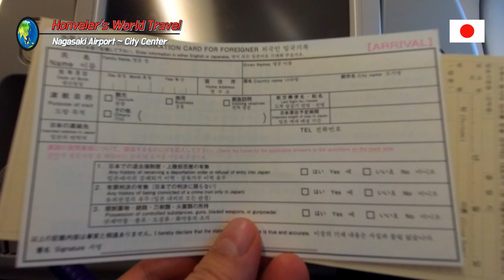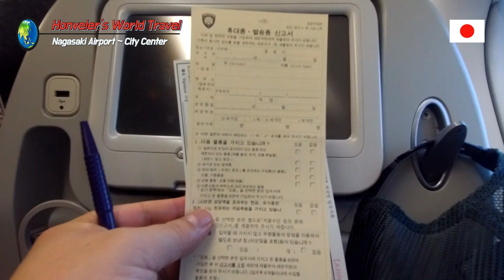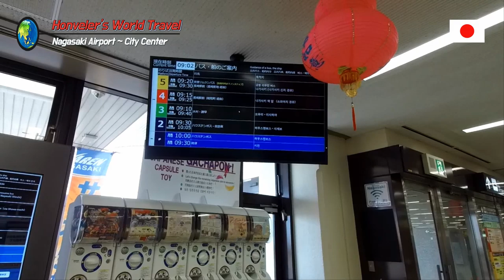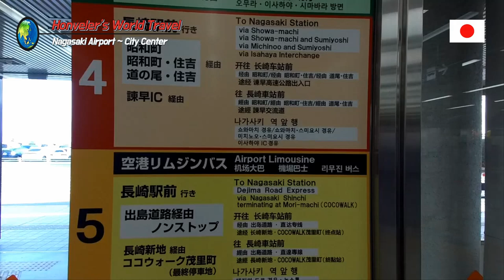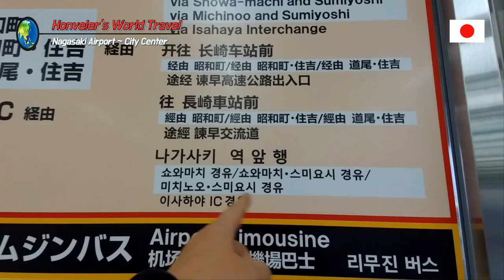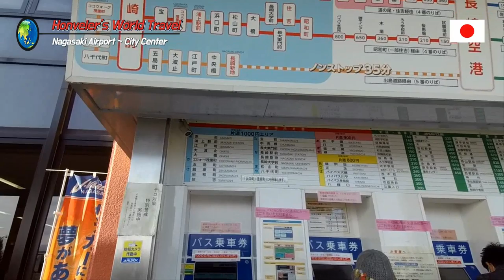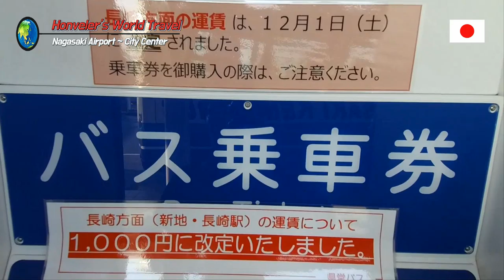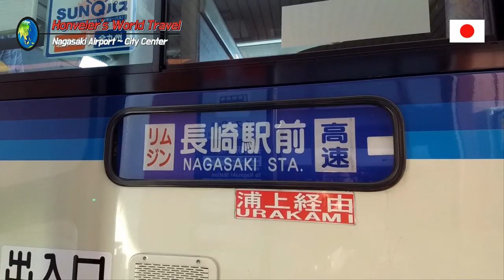나가사키 여행 #1 나가사키 공항에서 시내가는 매우 자세한 방법 1인칭시점 Nagasaki airport to City Center